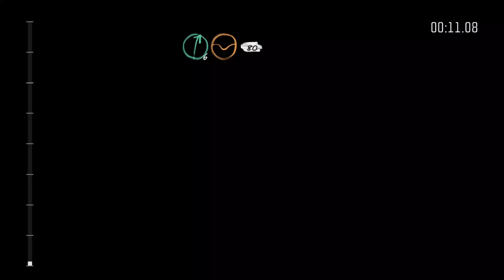【CanT23】沒方向盤控起來好奇怪 | 車款 Fulvia HF - Dirt Rally #06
Dirt Rally 大地長征：拉力賽